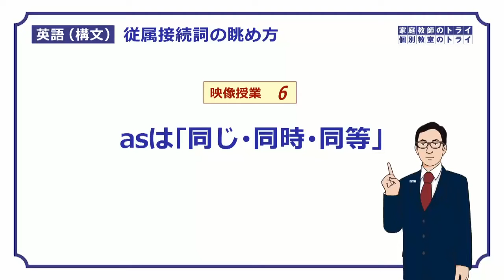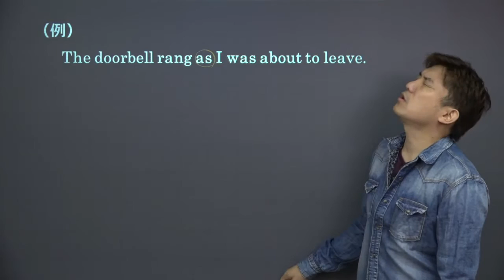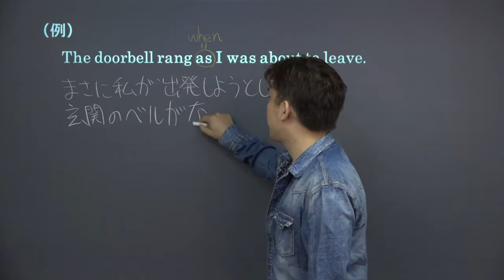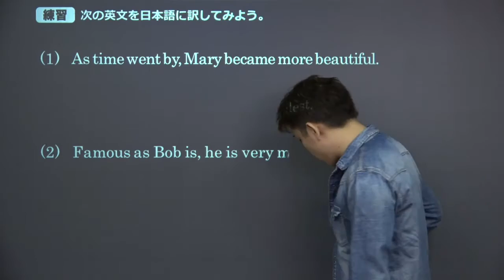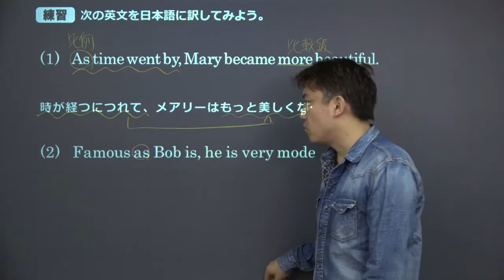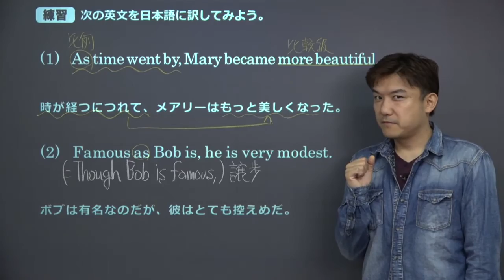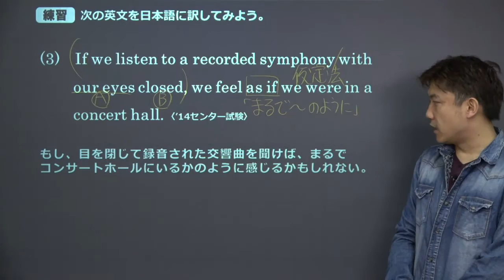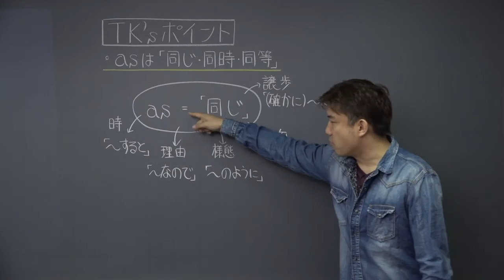【高校英語 構文】 asは「同じ・同時・同等」（１３分）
この映像授業では「【高校英語　構文】　asは「同じ・同時・同等」」が約13分で学べます。身につけたいポイントは「asの中心的な意味は「同じ」と考える」です。映像授業は、【はじめに】⇒【ポイント】⇒【練習】⇒【今回のまとめ】の順に見てください。

■「英語構文」でわからないことがある人はこちら！